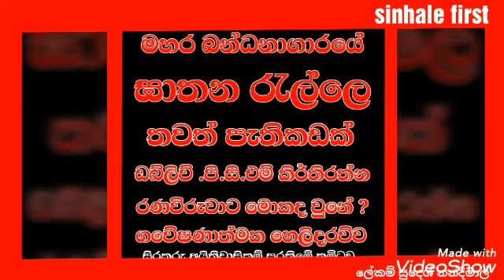සිරකරු අයිතිවාසිකම් සුරකිමේ කමිටුවේ ලේකම් සුදේෂ් නන්දිමාල්ගේ එලිදරව්ව